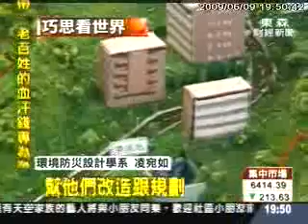2009-06-08 華梵大學-大崙傳奇-藝術設計學院院聯展-東森財經報導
2009年6月8日華梵大學藝術設計學院院聯展「大崙傳奇」於四四南村展出。